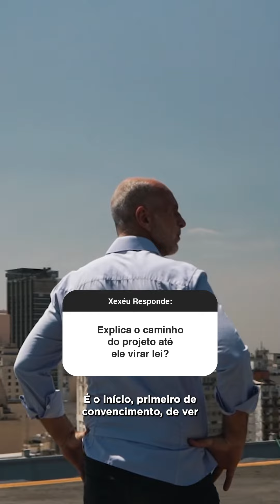CAMINHO DA LEI I Vereador TRIPOLI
Qual o caminho de um Projeto de Lei? Xexéu explica.
E você pode sugerir o seu.